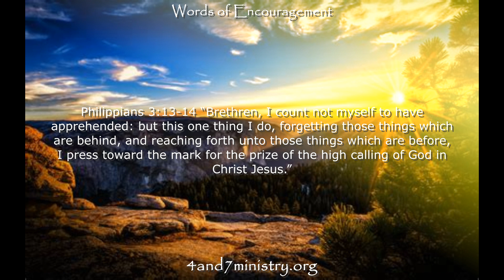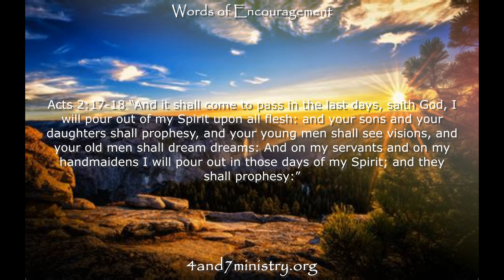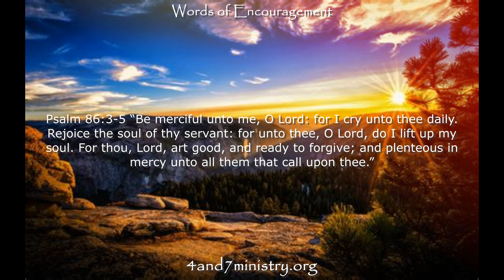Words of Encouragement Part 6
This is part six of the series of videos where I give seven verses and passages of encouragement, one for each day of the week. The seventh verse or passage is devoted to the keeping of the 10 Commandments, which includes the Lord’s seventh day Sabbath of the 4th Commandment. I hope and pray you are blessed by everything you watch here today. I love you all! God bless!